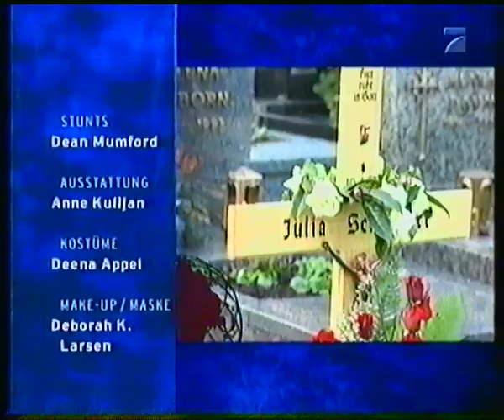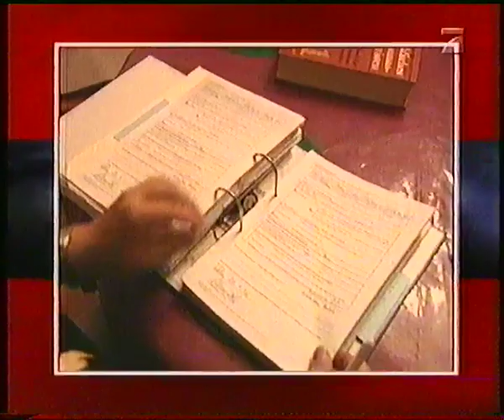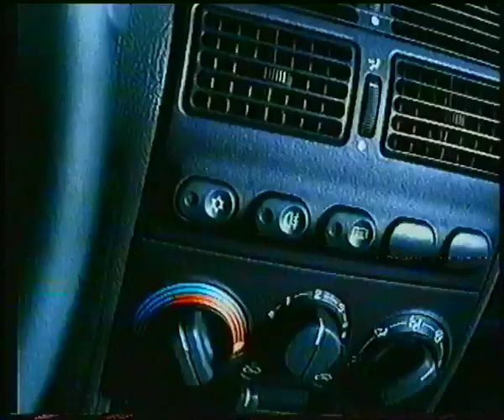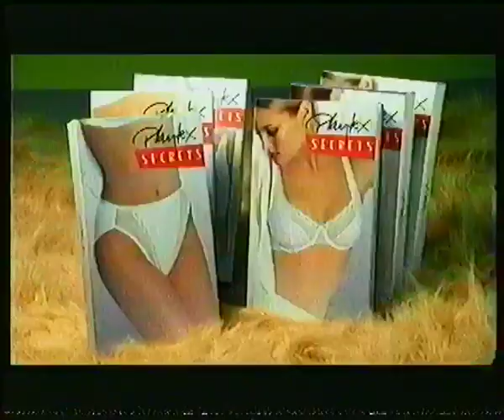ProSieben 24.01.1999 Focus TV Fragment